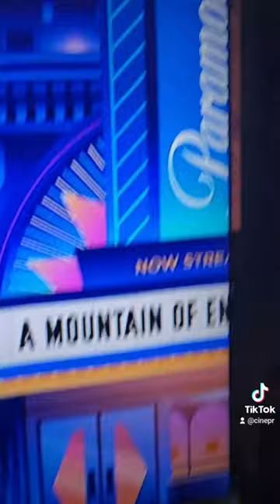Roku Easter Eggs